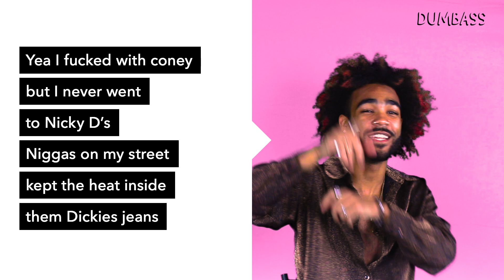ROB APOLLO – "Scam City" lyrics EXPLAINED (Dumbass Exclusive: Episode 3)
Detroit native Rob Apollo breaks down silly punchlines, talks about head that makes you want to do meth, and explains why he wants to nut Cane's Sauce in this new episode of Dumbass

Directed by: Rob Apollo
Shot by: Ricky Wolfe
Edited by: Nick Lyon